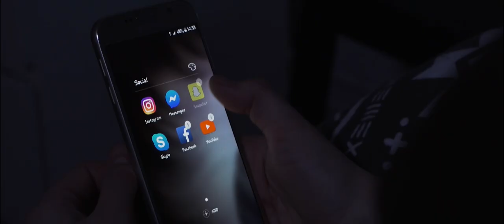Bjartr - Svartur Paradís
Prod/Mix/Master: Dagbjartur Daði Jónsson
Gítar: Darri Kristmundsson

Leikstjóri: Dagbjartur Daði Jónsson
Aðstoðarleikstjóri: Guðmundur Elí Jóhannsson
Framleiðslustjóri: Dagbjartur Daði Jónsson
Stjórn upptöku: Guðmundur Elí Jóhannsson
Hljóðmaður: Margrét Helga Jónssdóttir
Klipping: Dagbjartur Daði Jónsson

Daniel: Dagbjartur Daði Jónsson
Ása: Alex Ford
Arnar: Haukur Týr Þorsteinsson
Aukaleikarar:
María Carmela Torrini
Auður Garðarsdóttir
Ingibjörg Jóna Guðrúnardóttir

SÉRSTAKAR ÞAKKIR

MARTHA ERNSTDÓTTIR
JÓN HALLDÓR ODDSON
ÞÓR ELÍS PÁLSSON
INGIBJÖRG JÓNA GUÐRÚNARDÓTTIR
FJÖLBRAUTARSKÓLINN VIÐ ÁRMÚLA